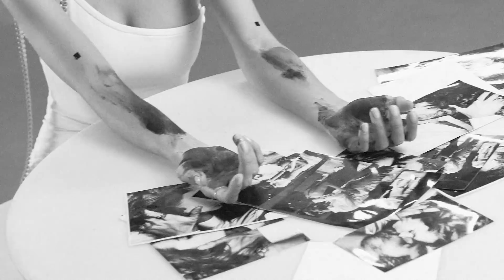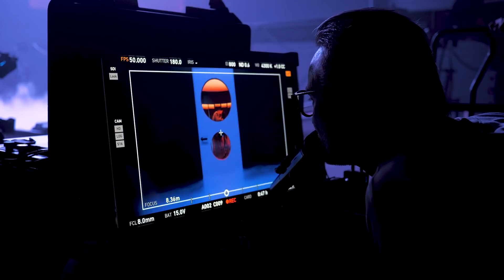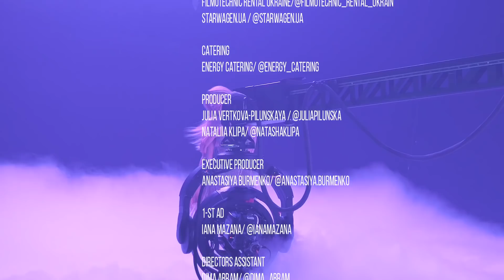Вера Брежнева - Розовый дым [backstage]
Автор музыки - Константин Меладзе
Авторы слов - Константин Меладзе

Director: Alan Badoev/ @alanbadoev
DOP: Nikita Khatsarevich/ @khatsarevich
Art department: Olga Babych/ @olgababych
Editing: Nikita Bereg/ @oveay
VFX: Verenchyk Oleksii/ @alextyledetach
Colorist : Yerlan Tanayev/ @yerrekke
Costume design: FROLOV / @frolovheart
Style: Mari Siviakova/ @siviakosha
MUA: Julia Schelkonogova/ @schelkonogova
Hair: Igor Lomov
Actor: Ivan Kozak/ @zxwo
Casting:@good_casting @dmitriumalyshev
Casting assistant: Natalya Matusevich/ @natysiamatusevich
Prop master: Irina Todorova/ @samira_ki_da
Focuspuller: Archil Siradze/ @archilsiradze
Gaffer: Aleksandr Drozdov/ @aleksandr_drozdov_kiev
SFX: Tornado SFX/ @tornadosfx
Stunt coordinator: Konstantin Chuzhitski/ @konstantin.chuzhitski
Rental company: Patriot rental/@patriotrental, Profcom/ @profcomm
Filmotechnic rental Ukraine/@filmotechnic_rental_ukraine
Starwagen.ua / @starwagen.ua
Catering: Energy Catering/ @energy_catering
Producer: Julia Vertkova-Pilunskaya / @juliapilunska, Nataliia Klipa/ @natashaklipa
Executive producer: Anastasiya Burmenko/ @anastasiya.burmenko
1-st AD: Iana Mazana/ @ianamazana
Directors assistant: Dima Abram/ @dima_abram
Production: BADOEVTEAM Production/ @badoevteam_official
Backstage video: Anya Bod/ @anya.bod
Producer: Konstantin Meladze/ @meladzemusic
Agent/Manager: Sergey Smetanin/ @sergsmit
PR-agent: Dikevych Elena/ @elenadkhv
Comms&Management: detali communications/ @detali.agency